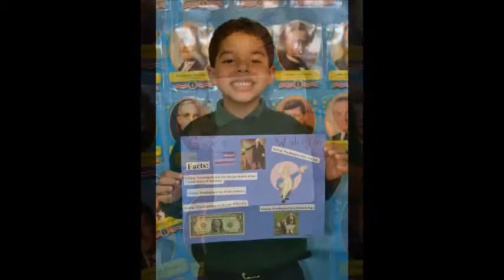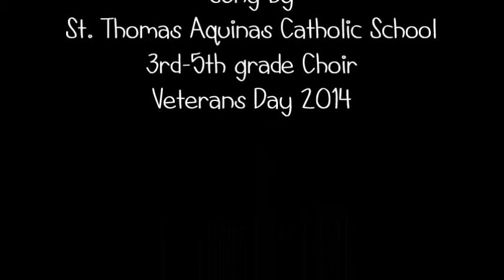Kindergarten President Research Projects